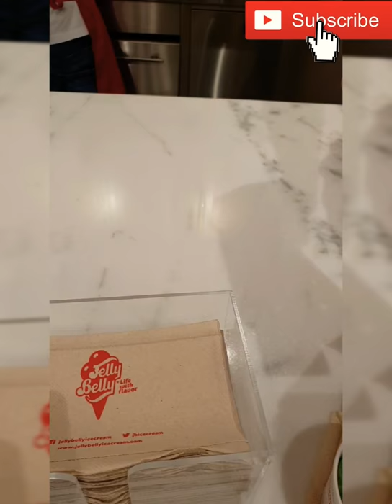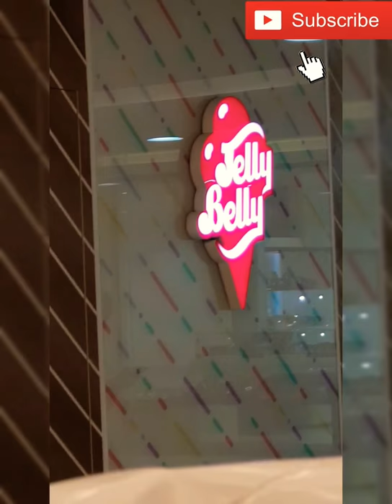EP 6. kaBAEyan is addicted to ice cream - Jelly Belly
We have learned that there's a new ice cream shop at Deira City Centre called Jelly Belly. I was curious if may difference ba siya sa mga ibang ice cream shop and yes, isa sa mga difference niya is mas creamy and mas maraming fruit flavors ang Jelly Belly.😘 Ang disadvantage lang is wala silang real fruit toppings which is mas okay sana. 😑

Join me in my first try of Jelly Belly Ice Cream.

As well as add follow my